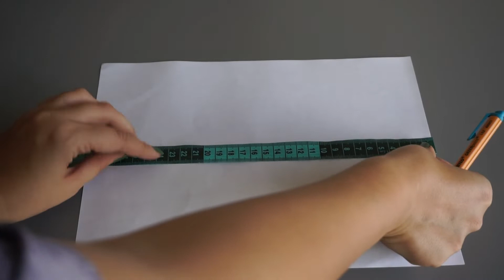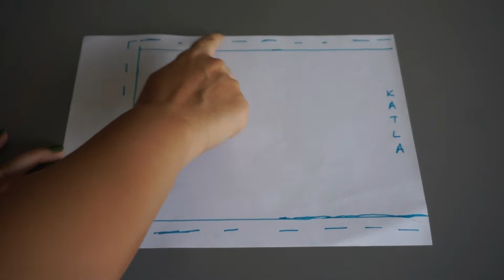DIY PRATİK ELBİSE // EASY DRESS SEWING Kalıp yok. Daha kolayı yok.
Kalıp istemeyen bu elbiseyi dikmek için videoyu izlemeniz yeterli!

Proje adı: İki parçalı elbise
Zorluk seviyesi: Kolay
Dikiş süresi: 60 dk

Malzemeler:
2 farklı kumaş
Kumaşlara uygun renkte makara
Makas
Toplu iğne
Kalem
Mezura
Kağıt

Kumaş: Instagram @aliskumasdiyarinda